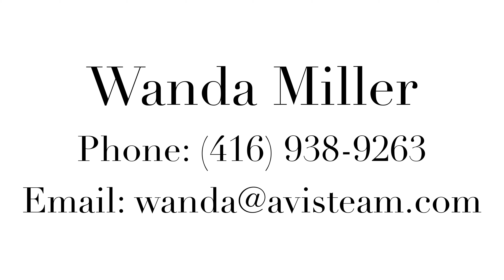Introducing 258 CHARTWELL ROAD | $6.498 MILLION | OLDE OAKVILLE | AVIS TEAM TOURS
SOLD - Today Wanda Miller of the Avis Team brings you to this $6,498,000 Million dollar stately property in historic Olde Oakville.

Situated on one of Oakville’s most coveted address’ and often referred as the “Street of Dreams”, this home is folded with elegance and class. The double wide center driveway leads up to this spectacular home. With over 8,500 square feet of living space this beautiful center hall floor plan has it all.

There is a main floor master complete with walk in closet and five piece en-suite with brand new soaker tub. There is a large laundry room and mud room with access to the garage that complete this level. The backyard is complete with salt water pool, cedar pool house, gas fire pit and lots of room for entertaining. Perfectly located in old Oakville close to shops, schools, restaurants and the Oakville Go.